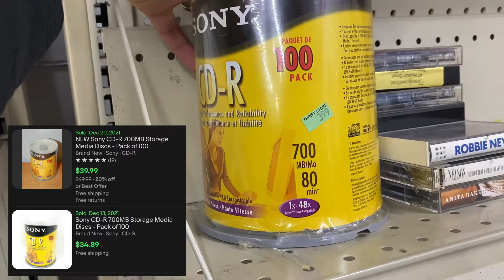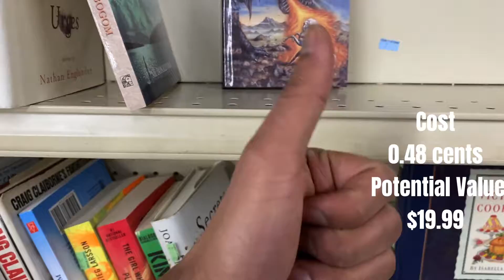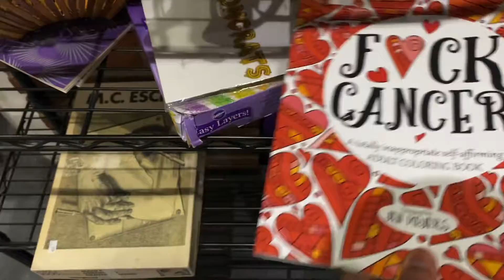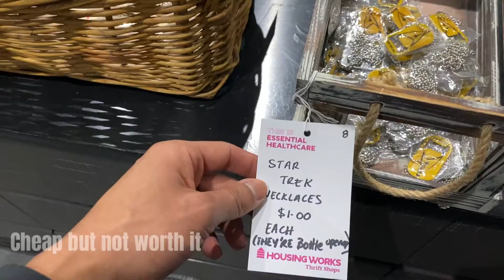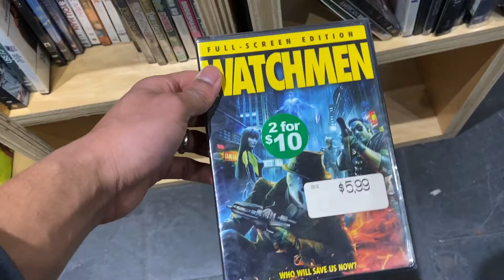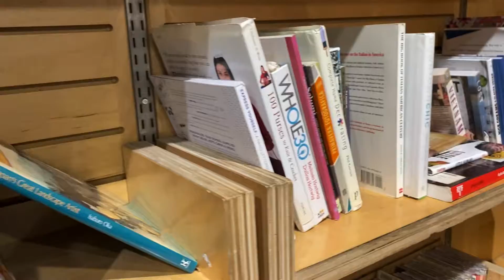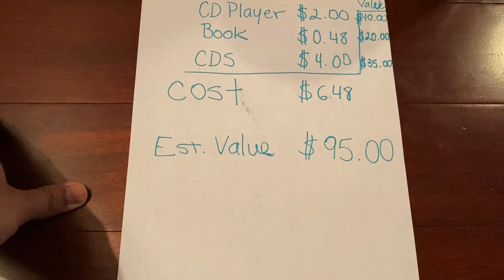Finding Some Deals At Salvation Army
Goal is the Buy Low to Sell High. The journey never stops.